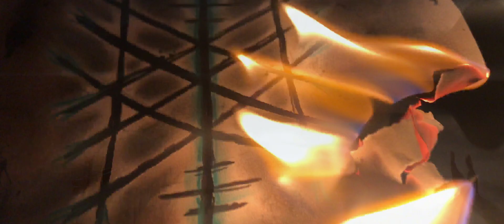Summoning Giants: The Thurz rune and the Jotnar - Artist Profile - Juliana Loomer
Juliana Loomer has worked as a digital artist in the entertainment industry in California making artwork for major feature films.

With a Bachelor of Fine Art from the Academy of Art University, and experience in the high-expectation world of visual effects, Juliana has developed a painting style that not only fools the eye with the illusion of reality, but also inspires the heart. “My skills were tested and refined in the film industry in California, making real others visions and dreams, but the time has come to manifest my own dreams."

"I came to Norway in 2008 on a dare to follow the signposts from my visions and paintings. A dream does not become reality through magic alone; it takes hard work.I hope you can see the dedication to my work in the results.‍‍‍"